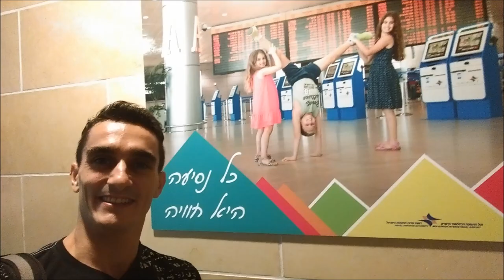Israel Competition trip!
Next video will be about my competition in Israel where I won my first medals since 2009! You will love it :)
You can leave me comments about what you want to see next, gymnastics, tutorial how to, personal life, etc :)
Share and follow me for updates: